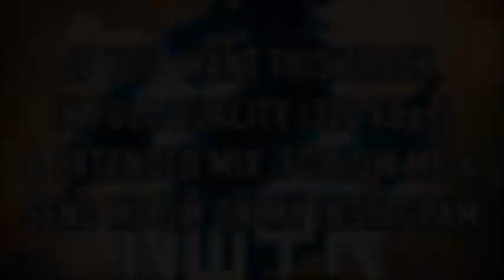NWYR - Shenron (Extended Mix)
I do not own this track. All rights are reserved to the owner of this track.